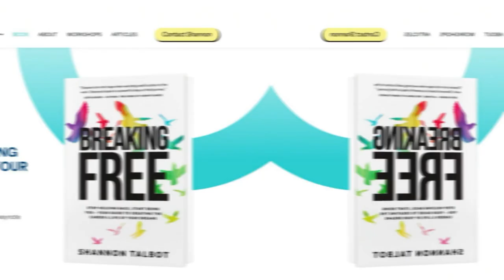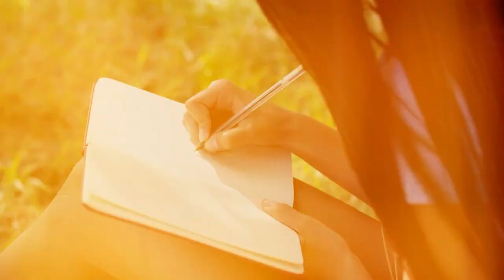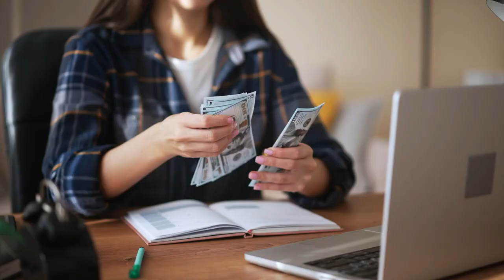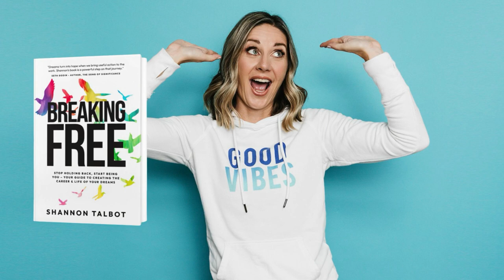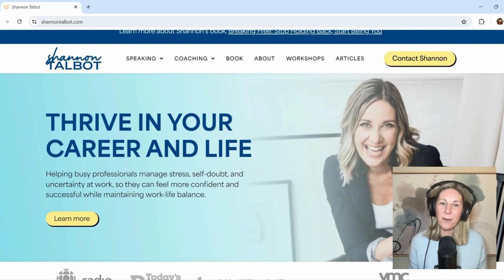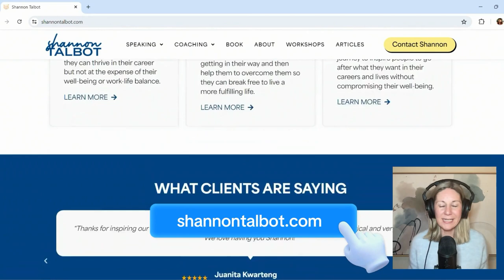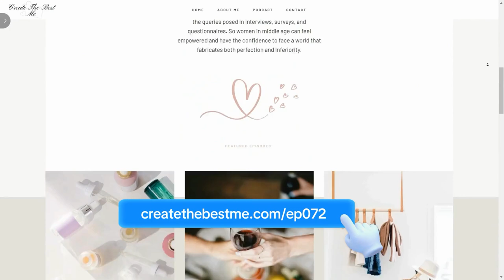Stop Living on Autopilot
Do you feel like life is passing you by, and you're just going through the motions? It’s time to stop living on autopilot! Discover how Shannon Talbot transformed her life by redefining success and finding true fulfillment. In “Stop Living on Autopilot,” Shannon reveals her journey from a high-powered corporate career to a life of balance and joy.

Learn how she prioritized her well-being, crafted a life-changing morning routine, and harnessed the power of journaling to manifest her dreams. Discover how to stop living on autopilot through powerful visualization exercises and how Shannon overcame anxiety and embraced authenticity.

Be inspired by the compelling stories of Stacy Mowbray and Nora, who found equilibrium by aligning their careers with their personal values and instincts. Shannon also shares practical exercises to help you visualize your ideal life, face your fears, and pursue your dreams without hesitation.

Join me as Shannon breaks down big aspirations into manageable steps and emphasizes the importance of taking control of your narrative.

🕐 Time Stamps:
0:00 Stop Living on Autopilot
00:38 Introduction
02:23 About Shannon Talbot
03:33 The Significance of Birds
07:57 Vulnerability and Shared Experiences
09:50 Finding Balance as a Career Woman and Mother
11:59 Creating a Morning Routine
14:21 Manifestation and Journaling
16:22 Flexibility in Manifestation
17:03 Inspiring Stories of Women Overcoming Struggles
23:32 Practical Tools and Exercises for Visualization
24:48 Overcoming Excuses and Building Awareness
25:34 Confronting Fear and Taking Action
27:17 Embracing Authenticity and Setting Boundaries
30:03 Discovering Personal Preferences and Identity
33:31 Letting Go of People Pleasing and Overthinking
34:29 Overcoming the Fear of Pursuing Dreams
36:59 Intentionally Designing Lives and Careers
40:21 Building Communities and Networks
44:51 Shannon's Current Projects and Future Book

Call to Action:
For further inspiration, connect with Shannon through the links listed under resources.

Next Week’s Episode:
Get excited for next week's episode, where we’ll dive into harnessing creativity and passion.
Take the first step towards living your best life today!